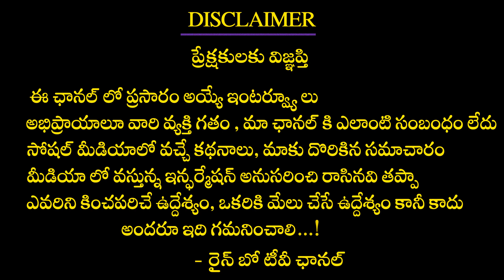7 ఎకరాల భూమికి యజమాని - అన్నపూర్ణ స్టూడియో సెక్యూరిటీ గార్డుగా పనిచేస్తున్నాడు | Rainbow Tv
7 ఎకరాల భూమికి యజమాని - అన్నపూర్ణ స్టూడియో సెక్యూరిటీ గార్డుగా పనిచేస్తున్నాడు | Rainbow Tv